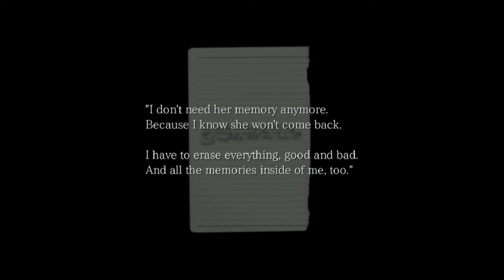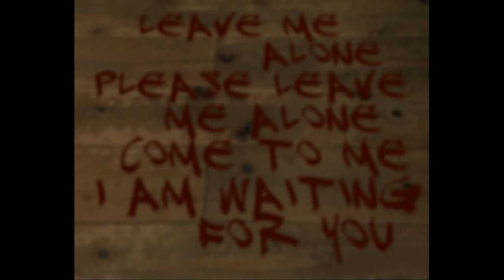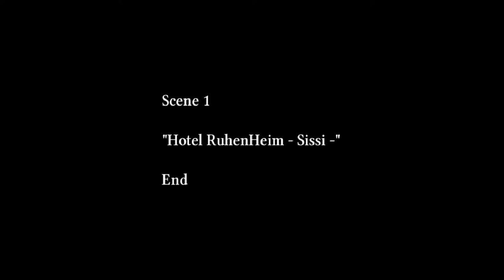The Crooked Man Ch2 Hotel - Sissi 1/2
not edit
made with Gecata on steam